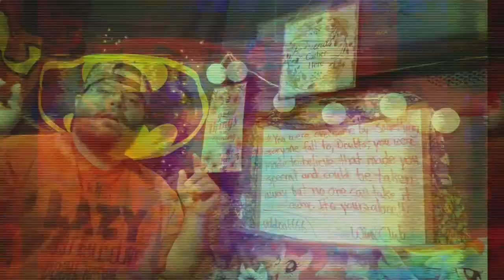Rapunzel's Tangled Adventure Season 2 Episode 5(Blind Reaction)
Okay so proper credit where credit is due for these videos. And of course I'm very grateful to everyone and anyone who's contributed to this channel past, present and future.

Cartoons in order of appearance in intro:
1. Amphibia
2. MLP
3. Star Vs
4. Over The Garden Wall
5. Gravity Falls
6. The Dragon Prince
7. Steven Universe
8. Kim Possible
9. Gargoyles
10. Tangled: The Series
11. DuckTales(2017)
12. Darkwing Duck
13. Chip and Dale: Rescue Rangers
14. Author
15. Berenstain Bears
16. Flintstones
17. Recess
18. Veggie Tales
19. Morphin Power Rangers
20. Futurama
21. X-Men: The Animated Series
22. Franklin
23. Danny Phantom
24. He-Man and the Masters of the Universe(1983)
25. Dexter's Laboratory
26. The Proud Family
27. Batman Beyond
28. Spiderman(2017)
29. Mystery Inc.(Scooby Doo)
30. Goof Troop
31. Sonic the Hedgehog
32. Animaniacs
33. Aladdin: The Series
34. Ahhhh! Real Monsters
35. CatDog
36. Rocket Power
37. Bonkers
38. Batman: The Animated Series
39. We Bare Bears
40. As Told By Ginger
41. Hercules: The Series
42. Adventure Time
43. Problem Solverz
44. Doug
45. Avatar: The Last Airbender
46. Pepper Ann
47. Lilo & Stitch: The Series
48. TMNT(2012)
49. Codename: Kids Next Door
50. Spider-Man: The Animated Series
51. Phineas and Ferb
52. Super Mario Brothers
53. Talespin
54. Tiny Toons
55. Bob's Burgers
56. Regular Show
57. Chowder

And now for the stuff that's pretty generic. Links to social media as well as playlist and other stuff that I think y'all will enjoy.

And by some chance you are here randomly that means you more than likely found this channel through a search due to a cartoon that you were looking for. And on this channel I react to a variety of cartoons. Just to name a few: Steven Universe, Gravity Falls(well I did on a previous channel), DuckTales, Star Vs The Forces of Evil, Infinity Train, and many others.

So I hope you enjoy my thoughts. but I'd also like to hear your thoughts down in those comments below and while you're down there make a friend and discuss the show amongst yourselves.